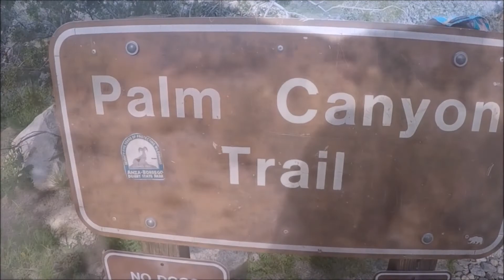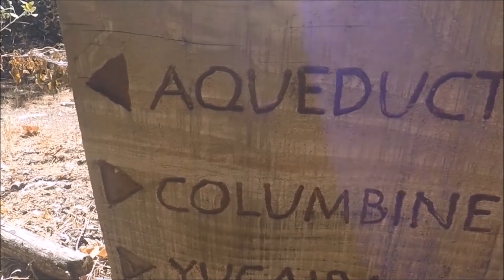2017 year in review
2017 year in review hiking camping